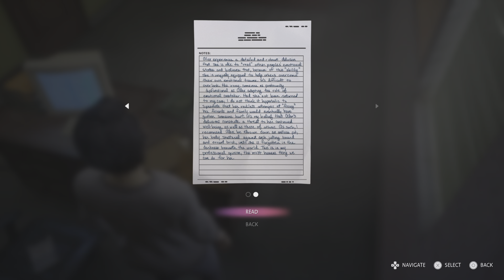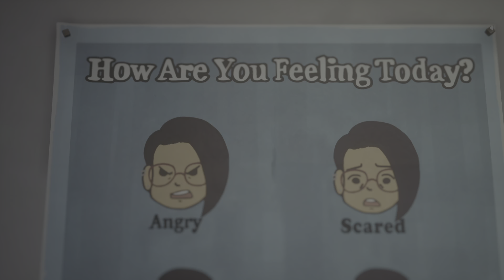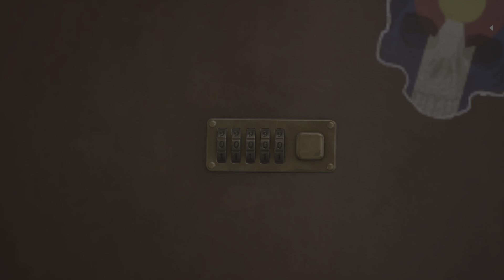Life is Strange: True Color part 22